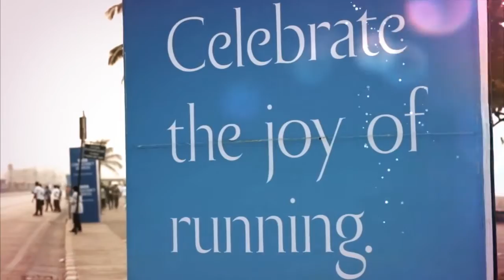Spring time Marathon time HD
Marathon time in Mumbai